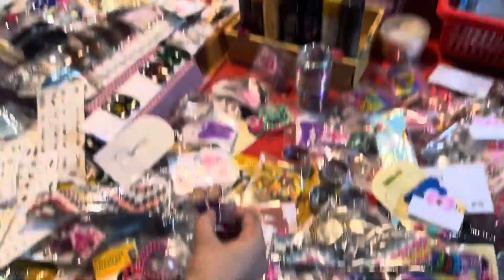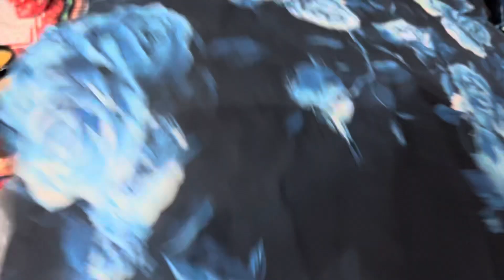Eid ki preparation ki or andron bzar shopping krny gye 🥰😍